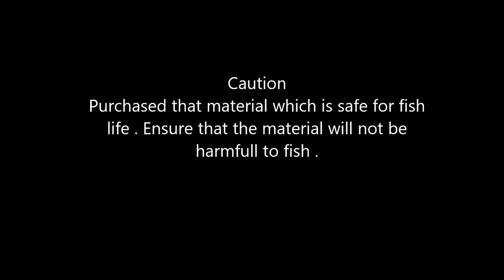How to make Artificial Rock Aquarium |Sunset Diorama Aquarium | Aquascape Aquarium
I tried to make a different style aquarium . I made the rocks with foam & cement which is lighter & hard too. These type of rocks are best for aquarium & water also. I tried to make sunset look in my diorama aquarium . I hope you like the video , press thumbs up button , share & comment in suggestion box .
Caution:
i- Purchased that material which is safe for fish life. Ensure that the material will not be harmful to fish.
ii- Make sure to change the water several times before adding fish to the tank.